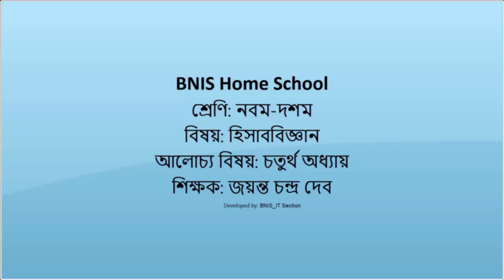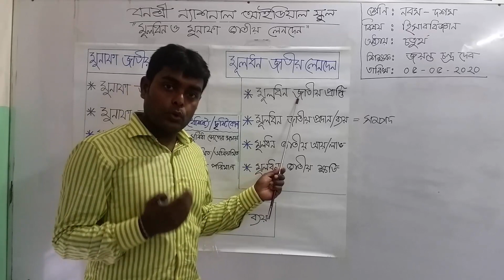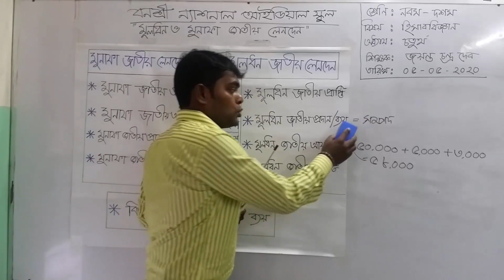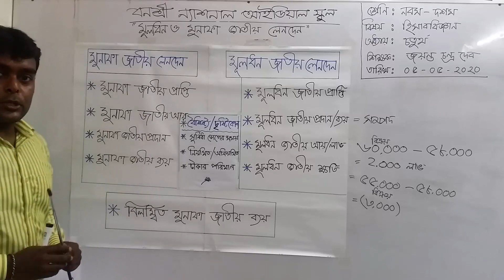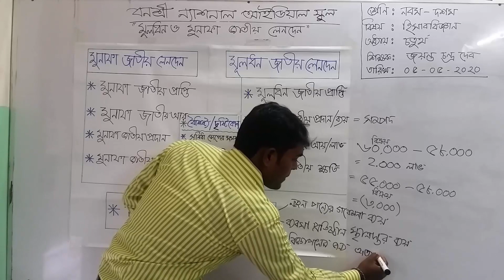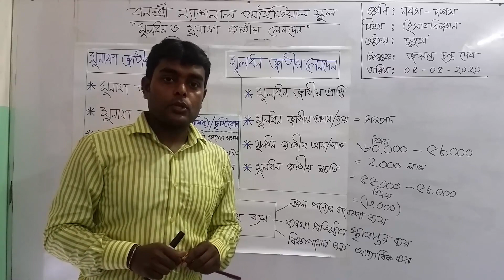Nine#Ten#Accounting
শ্রেণি: নবম-দশম
বিষয়: হিসাববিজ্ঞান
আলোচ্য বিষয়: চতুর্থ অধ্যায়
শিক্ষক: জয়ন্ত চন্দ্র দেব